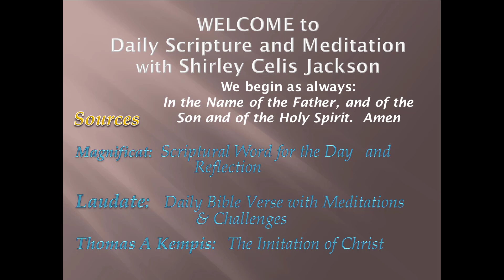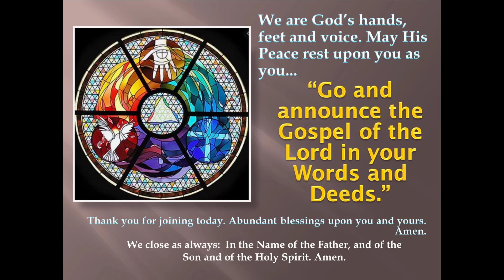Meditation 2021-11-13 Always Pray and Do Not Lose Heart